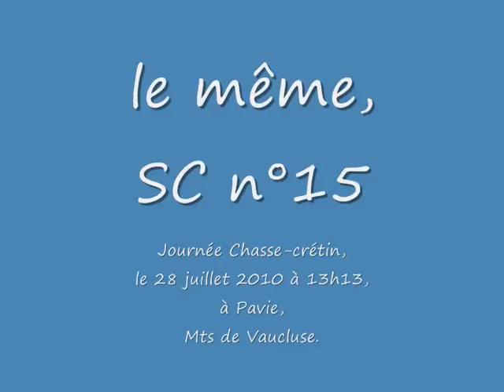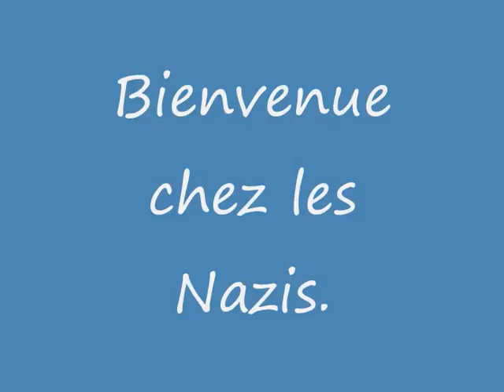Sc 15 Nazis.wmv